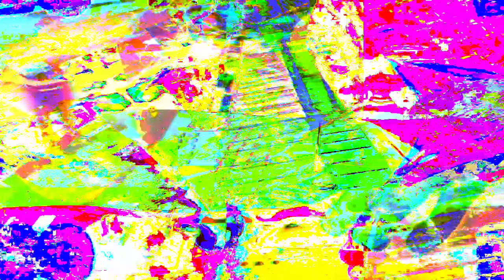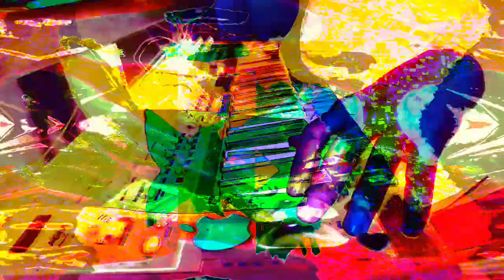The 11:06 minute long videos getting made and uploaded. made in Max/MSP *Photosensitivity Warning*